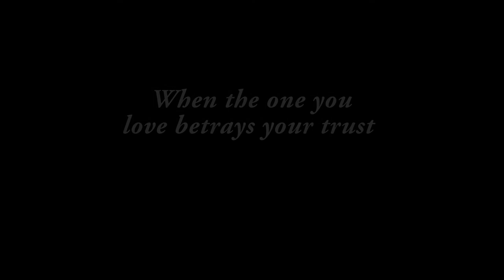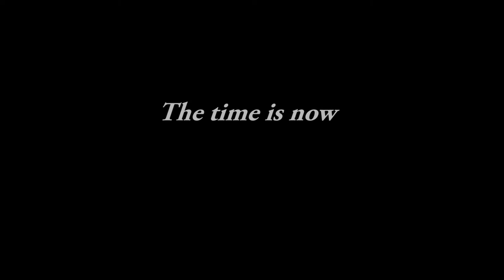NO LIES JUST THE TRUTH - TRAILER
A short Dance Film by: THE TRUTH

What happens when the one you love betrays your trust.

Directed by Laura Liles
Filmed by Luis Veloso
Trailer edited by Laura Liles